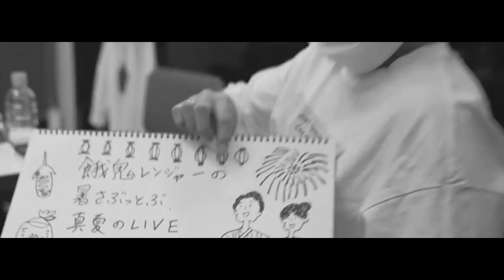【ポチョムキン】日本語ラップの革命的存在【my name is】ABEMA HIPHOP切り抜き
45歳「ちゃんとふざけられる」数少ない存在、ポチョムキンさんのインタビューです。気になった方はフルverの方をご覧下さい。

■【密着】ポチョムキン（餓鬼レンジャー）「ルールの幅を広げていく」my name is | フルverはABEMAで公開中
▼動画のフルverの視聴はこちら

■ABEMA HIPHOP【公式】さんの切り抜きです！

ガジェット通信クリエイター事務局に申請のうえ
自己責任にてチャンネル運営をしています。

■HIPHOPチャンネル | 話題のヒップホップ番組が見放題 | ABEMA